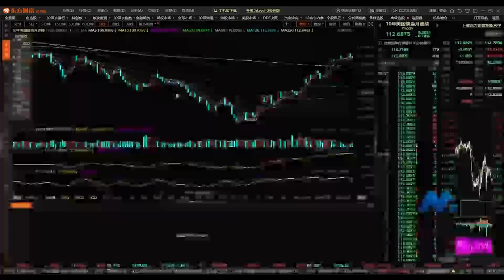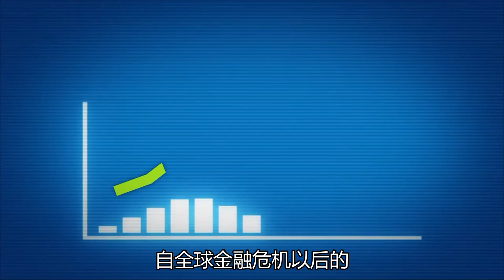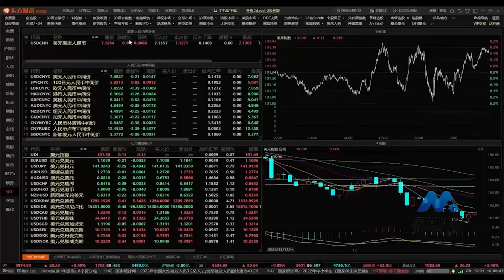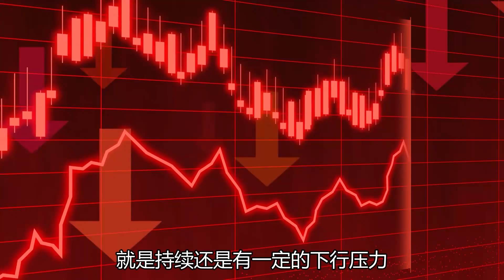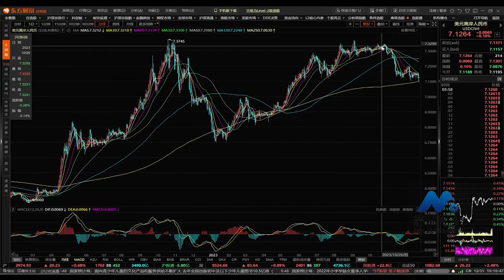人民币汇率强势升值，24年会迎来修复行情吗？【会员直播片段】